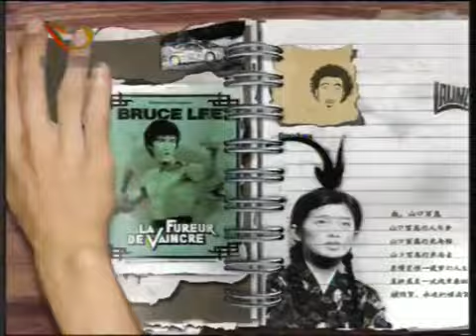2006-09-20《翻阅日历》（上）